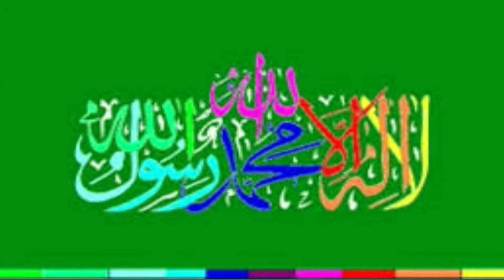Kursi Par Namaz Parhne Ka Tarika || By Islamic Scholar Aalma Dr Farhat Hashmi Sahiba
Kursi Par Namaz Parhne Ka Tarika | Aalma Dr Farhat Hashmi Sahiba
Assal-mo-alaikum
Mashaallah subhanallah...allah humko neik raste pai chalne ki taufeeq ata farmaye..ALLAH hum ko nabi pak (PBUH) ki sunnat pai chalne ki taufeeq ata farmaye ameen, Brother and sister please visit and check out my youtube as well for a lot of islamic knowledge and please LIKE AND SHARE .JAZAKALLAH Khair, ALLAH app sub sy Razie ho AMEEN suma AMEEN